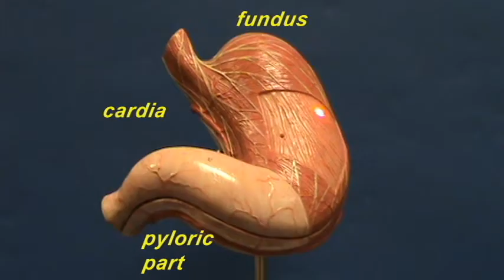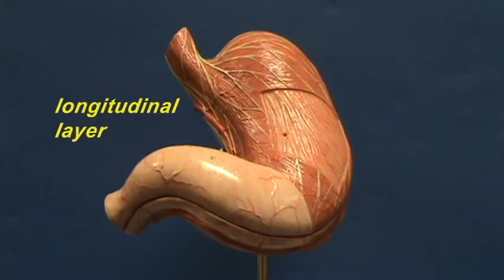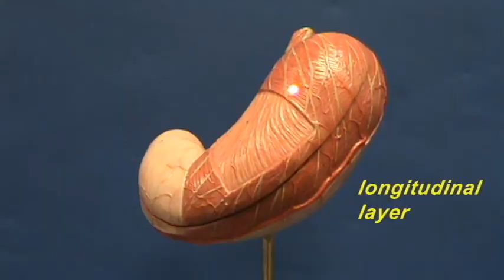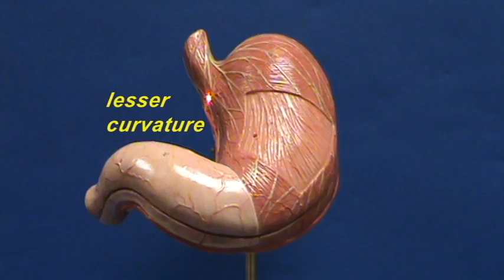Stomach Model - Regions & Muscle Layers